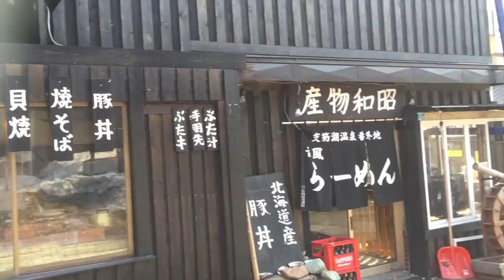北海道の支笏湖周辺をドライブ by LALALA TV らららTV ロサンゼルス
北海道の支笏湖周辺をドライブしました。
支笏湖洞爺国立公園を散策。
美しい景色にうっとりします。